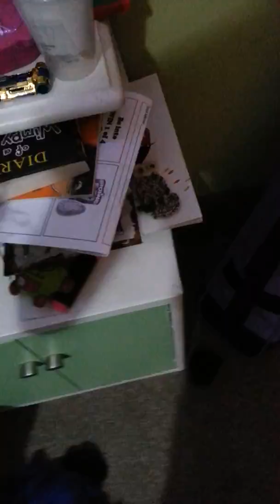I got her